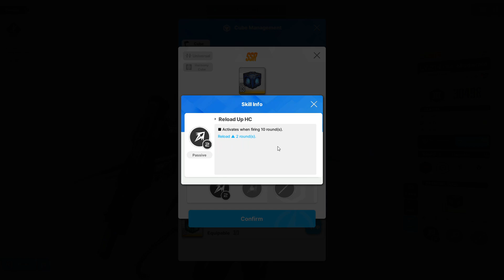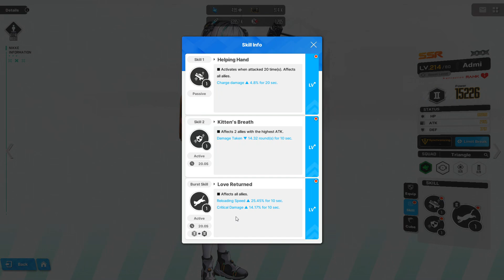HOW *YOU* SHOULD BUILD SCARLET AND WHAT TO PRIORITIZE!!! Goddess Of Victory: Nikke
Global Server:
Nickname - Zxous
ID - 01786806

NA Server:
Name - Zxous
ID - 03931086